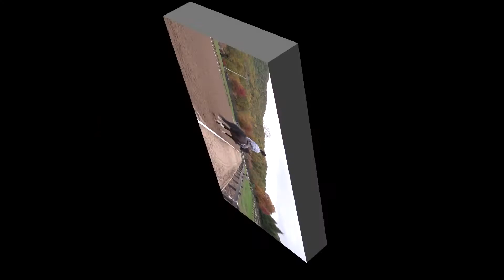EM Destria HVH: 2006 Hanoverian Mare: Schooling Oct.2011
EM Destria is a lovely 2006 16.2+H dark bay Hanoverian Mare by Don Principe (Donnerhall) out of Elite Mare Whitney BH (Welser).  This video is of Destria schooling dresage with resident Young Horse Trainer, Ashley Marascalco.